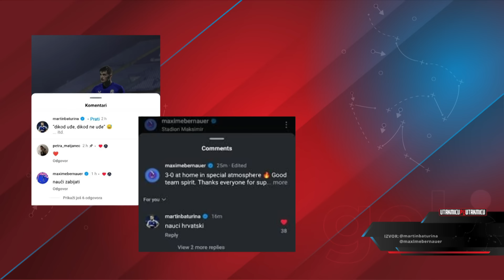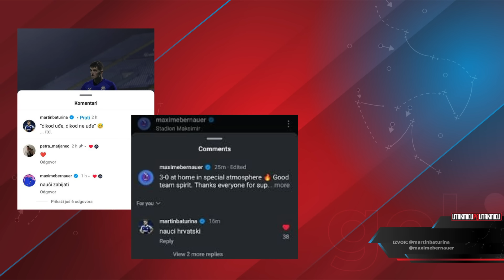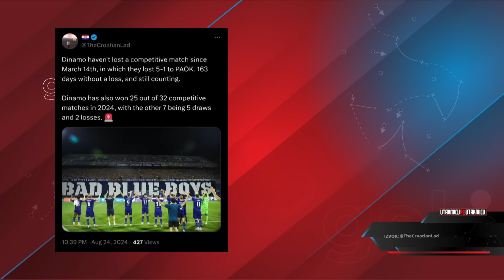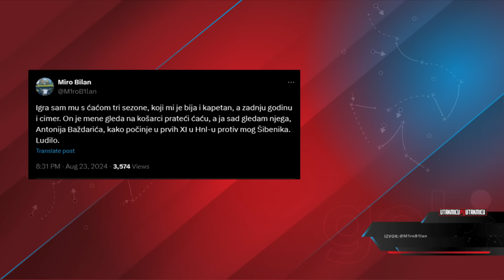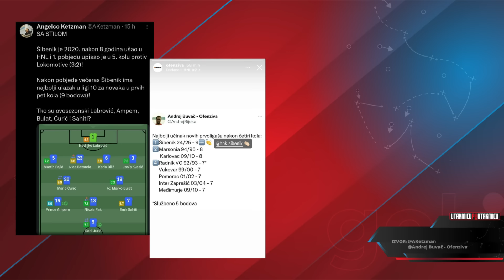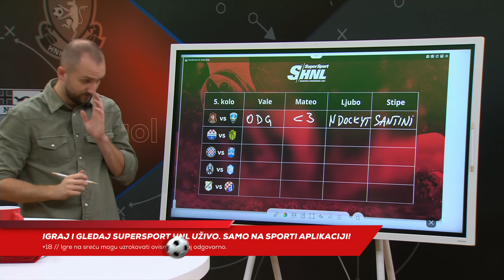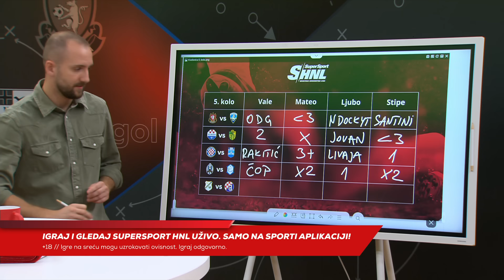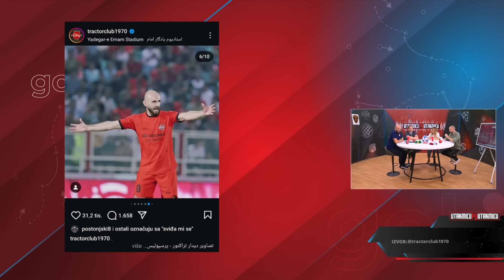Europske integracije ili balkanska krčma? | Epizoda 4 | S24/25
0:00 Vamos
0:22 Bok, ekipa!
1:29 Q and A
5:24 Spikeri
8:05 Kanađanin Sigur
13:15 Beniffer na Opusu
15:40 Status Gennara Gattusa
21:11 Coppitelli
23:35 Boto pressica
30:39 Hajdukova obrana
37:02 Bjelica vs Jakir
39:21 Euroblok
39:36 Dinamo vs Qarabag
45:40 „dikod uđe, dikod ne uđe“
48:50 Rijeka vs Olimpija
54:49 Here we go Franjo
58:47 Rezultati, ljestvica, strijelci
1:00:05 Osijek vs Rijeka
1:03:54 Deveti i pol
1:12:03 Istra 1961 vs Hajduk
1:13:12 Lovro Majkić
1:17:45 Šimun Hrgović
1:24:15 Dinamo vs Gorica
1:26:45 Juan Cordoba
1:31:30 Dva indirekta
1:33:07 Lokomotiva vs Šibenik
1:37:36 ŠibeniX
1:38:59 Varaždin vs Slaven Belupo
1:39:51 Ante Crnac – Norwich
1:42:33 Šego 11ž
1:43:16 SuperSport kladionica
1:45:55 HNLseri
1:49:09 Pusa, bok!